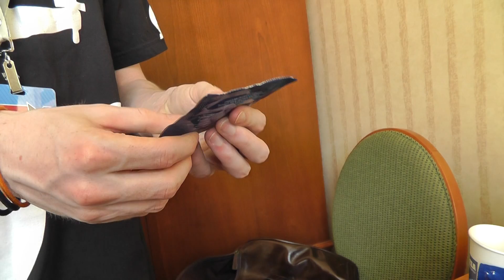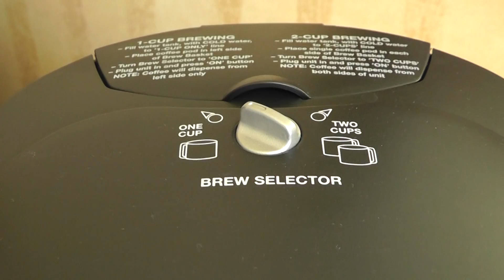Making a Coffee - The Hotel Biopic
From the archives of 'things Will & Craig did while on tour': While waiting to meet with a couple of people from Rooster Teeth (and hiding from the Texas sun), we attempted to make a cup of coffee in the hotel. This is the story of that beverage, the discovery, the challenges and even the tears that went into making it.

This is my Citizen Kane, the great Biopic of the great beverage. Let this video stand as a testament to the achievements of man.